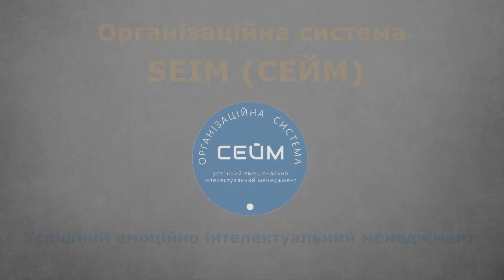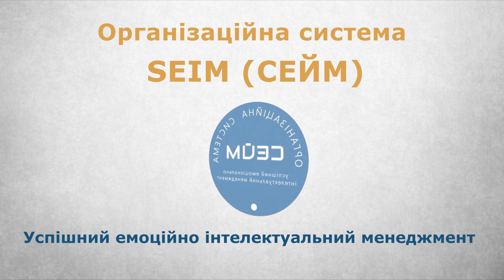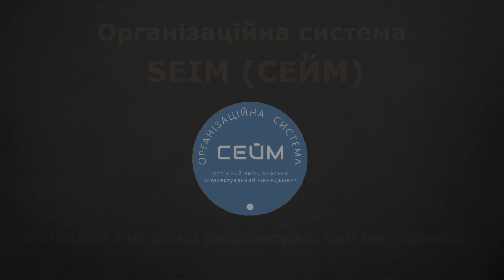Як подолати Страх, Хвилювання, Паніку, Тривогу, Переживання? 2 хв для впевненості. Дихальні вправи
Вітаємо Вас на каналі "СЕЙМ - Успішний Емоційно Інтелектуальний Менеджмент".

Підтримати канал:
Чудодійною ГРИВНЕЮ на карту МоноБанка 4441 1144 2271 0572.
Призначення платежу: Вдячність за Творіння.

Що на каналі?
Відео про ОС СЕЙМ в вільному доступі. Ми Вам передаємо ОРГАНІЗАЦІЙНУ СИСТЕМУ Успішного Емоційно Інтелектуального Менеджменту 21 століття.
Вона для: себе, сім'ї, роботи і бізнесу.
Вона допоможе Вам: отримати щастя і силу волі, сформувати підсвідомість та звички, навчить планування та тайм менеджменту, коучингу і самокоучингу, організації командної роботи, налагодження комунікацій.
Вона: про мету в гармонії з Всесвітом і щасливий шлях її досягнення.

В цьому відео для Вас:
за 2 хвилини подолати страх, хвилювання, тривогу

Частковий текст відео:
В нашому житті зачасту виникають практичні потреби в вирішенні наступних питань:
Як побороти сон?
Як не заснути за кермом авто, на роботі, на нудній нараді, на нудному публічному зібранні, за компютером, на уроці, на парі в вузі, чи вночі при необхідності?
Як швидко збадьоритися?
Як перемогти страх? Коли страшно перед спортивними змаганнями, публічними виступами, здачею іспитів, відвідуванням керівника.
Як отримати впевненість в собі?
Як управляти емоціями?
Як побороти хвилювання, панічний страх, тривогу , переживання?
Як заспокоїтися?

Рішення цим питанням, повинно бути таке, щоб в будь-який момент без додаткових засобів його можна було застосувати. Це рішення - дихальна методика, яка перейшла в звичку.
"Правильною звичкою для здоров'я  людини є звичка правильно дихати .
Я хочу бути здоровим.
Тому вчуся правильно  дихати.
А ще правильне дихання: робить людину витривалою, продуктивною, сильною, впевненою,
голос робить приємним, укріплює легені для захисту від короновірусу і інших вірусів.
Я хочу бути витривалим, впевненим, захищеним.

Я розкажу про дихальну  практику, яку я використовую.
Щоб не сталося, коли мені потрібно виходити на ринг і є спортивний мандраж. Чи я хвилююсь перед виступом, чи засипаю на доповіді нудного лектора де явка обов'язкова, чи просто вморився, а потрібно працювати, чи воджу авто і відчуваю втрату концентрації.
Я завжди роблю одне: вдихаю повітря і затримую дихання.
На скільки?
По різному від 30 секунд до 3 хвилин.
Скільки раз? від 1 до 3.
Все залежить від обстановки. Від степені страху чи втомленості.
Роблю скільки, скільки потрібно.
Найефективніша дія - від затримки дихання до запаморочення в голові.
Вдихати потрібно 3-5 секунд носом чи ротом за бажанням.
Краще вчитися вдихати і видихати непомітно, так робити і для відновлення дихання.

Саме зараз ми розпочнемо дихальну практику.
Варіант 1. Вдих. Затримка.Видих. Відновлення дихання. Так легше і можна довше робити вправу.
Варіант 2. Видих. Затримка. відновлення дихання. Так складніше. Пробуйте обидва варіанти.
Який для Вас краще , той і використовуйте.

Разом зі мною проводьте дихальну практику. В Вас вийде!
Чекаю Вас щодня!  а зараз, Розпочнемо. З Богом!

Таймлайн:
0:00 привітання
0:18 які методики дихання
2:24 коли  і як дихати щоб подолати страх, хвилювання, паніку, тривогу, переживання
6:01 ДИХАЛЬНА ВПРАВА, щоб подолати страх, хвилювання, паніку, тривогу, переживання
8:25  обмін інформацією

Для Вашої Користі Рекомендуємо подивитися відео та освоїти методики:

Використовуйте на користь ДИХАЛЬНІ ПРАКТИКИ!

Просимо у вкладках: ПРАКТИКУМ переглядати відео про СЕЙМ та приділити час і зробити практичні вправи для СЕБЕ

ЦЕ ВЖЕ ЗАРАЗ ДАСТЬ РІШЕННЯ БАГАТЬОХ ВАШИХ ПОТРЕБ!

Пам'ятаємо: Ви народилися бути Визнаними , Заможними , Щасливими.

Для ВАШОГО ЗАДОВОЛЕННЯ зараз  та отримання ВИЗНАННЯ -  Схвалюйте правильне КОМЕНТАМИ та ПОДІЛІТЬСЯ відео В МЕСЕНДЖЕРАХ ТА СОЦСІТКАХ з ЗНАЙОМИМИ!
Це допоможе просувати і поширювати  в ютуб вчення СЕЙМ , зробить краще Планету Земля та допоможе людям!

Наперед ДЯКУЄМО!
З Любов'ю і Вдячністю, творці OS SEIM.